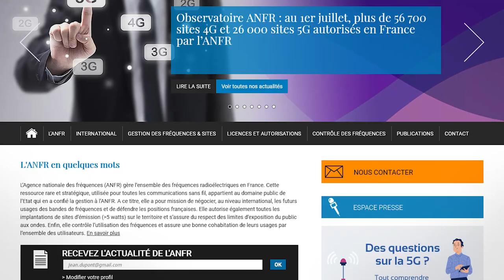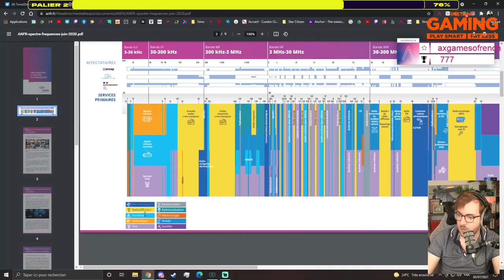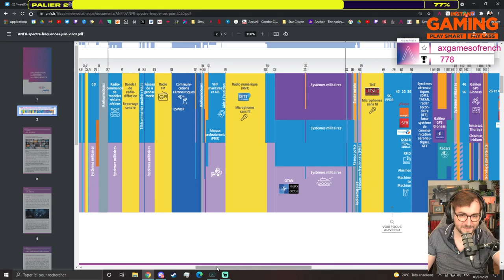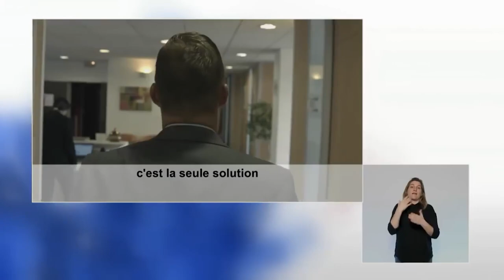UNE SURVEILLANCE DE TWITCH PAR LE CSA ? Je réponds à vos questions !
Le CSA peut-il imposer les même règles sur internet qu'à la TV ou à la radio ? Quelles limites cela poserait ? On analyse le sujet ensemble !

Musiques utilisées :
Querida - Cornelio
Animal Crossing New Horizons OST - 11AM